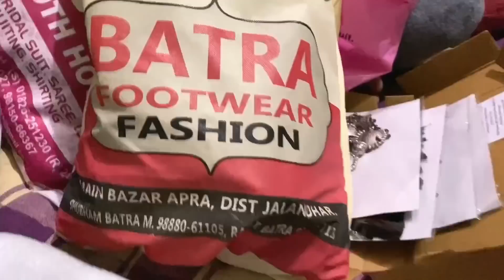Shopping Ene Sare Suit ll @mrmrsrehal21 Ne Dita Gift Sanu ll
Sidhu Designer Studio

Jot Ne Shuru Kita Nva Kam ll House Shifting ll